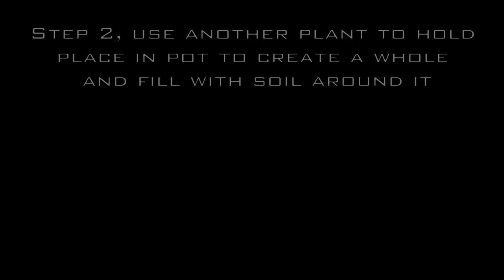How to Plant GRAPEVINE in a CONTAINER/My FIRST TIME to GROW them.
Hey ya'll in this video we'll be LEARNING how to PLANT GRAPEVINE in a CONTAINER for the FIRST time. This is the first time I have ever planted grapevine. After doing some research to see if it was possible, I decided to go for it. I am going to grow GREEN GRAPES from a container!

I bought the container at Calloway's nursery here in Arlington, TX for $5.00. It is a 5-gallon container. I planted GREEN GRAPES I bought from Lowes, in them with the hopes they'll climb down the fence in front of the play area.

Filming Equipment -
Sony ZV-1 Digital Camera
Movo VXR10 Universal Video Microphone
Wide Angle Lens for Sony ZV1